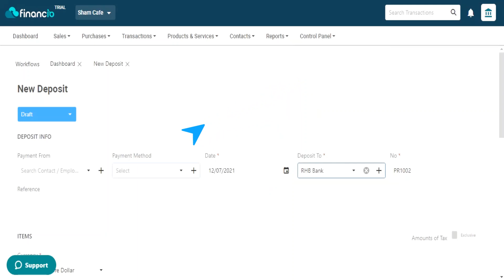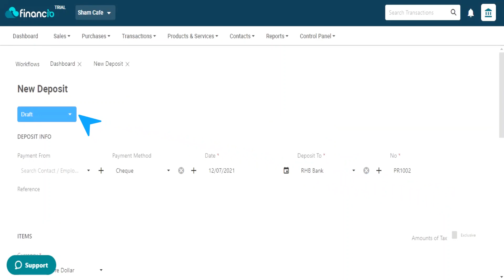Financio : How to record Deposits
In this video, we will show you how to record a Deposit in Financio.

Financio is a cloud accounting software, designed for today’s smart businesses. Financio automates and simplifies your accounting tasks, enabling you to stay focused on growing your business.  Create invoices, track expenses, generate reports and more. Stay on top of your local tax obligations and better manage your cash flow today.
Financio, accounting made easy!